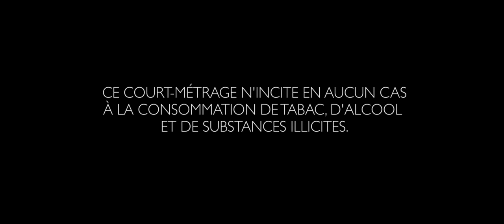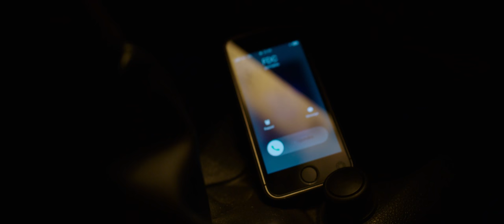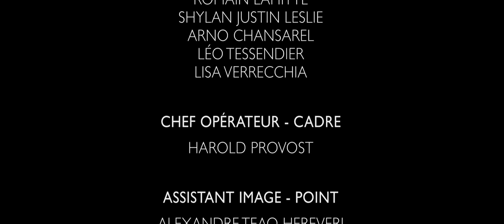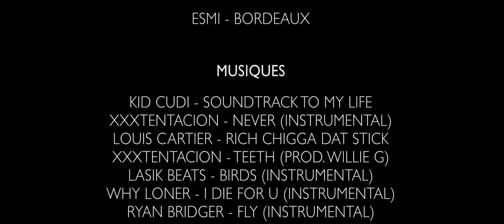Céleste 🎬 (Court-métrage)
(de 2:20 à 3:15, la musique a été coupée par YouTube à cause des restrictions droits d’auteurs…)

CÉLESTE.

Écriture/Réalisation/Montage : GVMS, Harold Provost, Arno Chansarel

Acteurs/Modèles : GVMS, Akbarali Shaissaev, Christopher Sanou, Loyd Feydieu, Hugo Conesa, Lino Etchegaray, Yacine Boualem, Tony Picot, Aurélien Courtade, Romain Lahitte, Shylan Justin-Leslie, Arno Chansarel, Léo Tessendier, Lisa Verrecchia

Chef opérateur/Cadre : Harold Provost
Assistant image/Point : Alexandre Teao
Ingénieur son : Arno Chansarel
Assistant son : Robin Paule
Photographes - Pensées noires : Yoann Boyer, GVMS, Arno Chansarel
Photographe - Affiche de film : Anthony Questel
Assistant lumière - Affiche de film : Merlin

MUSIQUES :

KID CUDI - Soundtrack to my life
XXXTENTACION - Never (instrumental)
LOUIS CARTIER - Rich chigga dat stick
XXXTENTACION - Teeth (prod. Willie G)
LASIK BEATS - Birds (instrumental)
WHY LONER - I die for u (instrumental)
RYAN BRIDGER - Fly (instrumental)
GVMS - Chaos (prod. Joaquin)

G.